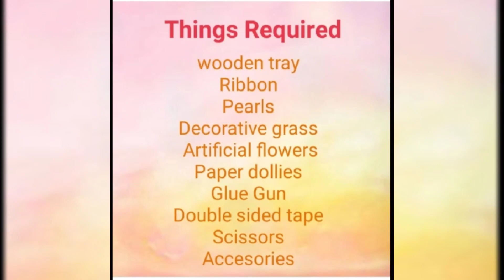Hampers | Gift Hamper | Hamper Making complete tutorial | How to make hamper at home | Tray hamper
In today's video we will be learning , how to make a gift hamper.

This type of gift hampers are very much in trend nowadays.

Best gift option for all occasions.

Things Required are as follows -
1) wooden tray
2) Ribbon
3) Pearls
4) Decorative grass
5) Artificial flowers
6)Paper dollies
7) Glue gun/Fevicol
8)Double sided tape
9) scissors
10) Accessories ( you can choose any product according to your choice , budget and occasion)

*If you wish to order this type of hamper , you can place the order on my Instagram account*